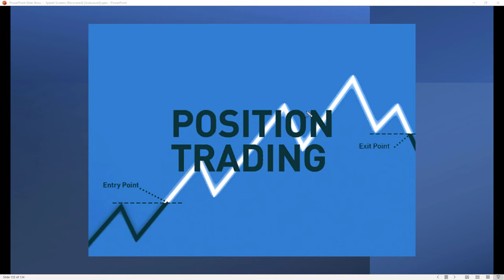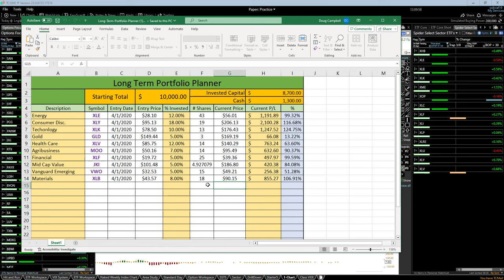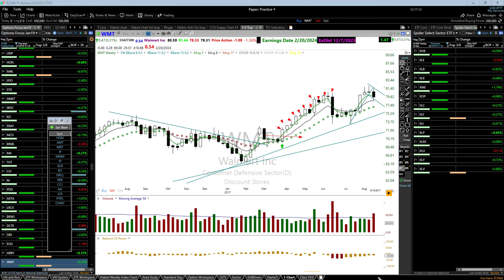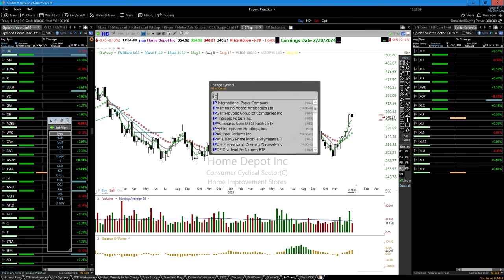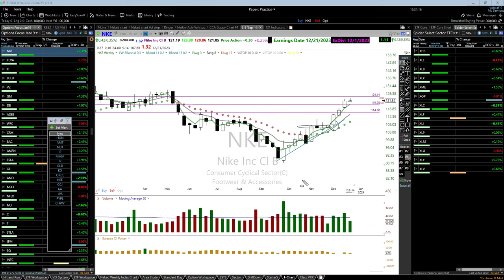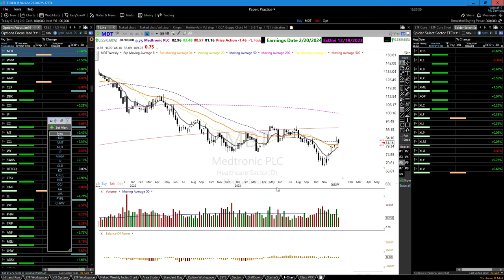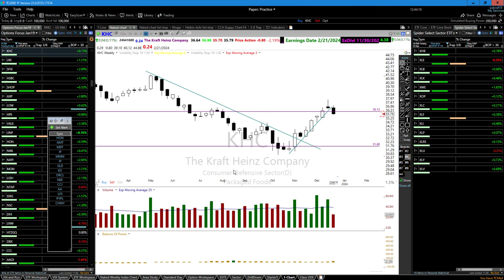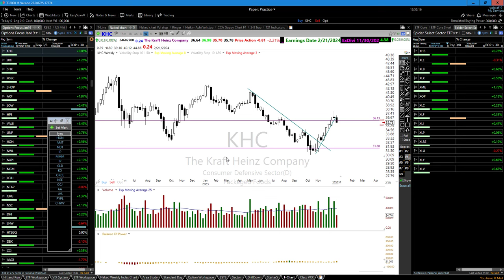Morning Market Prep | Stock & Options Trading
Position Trading